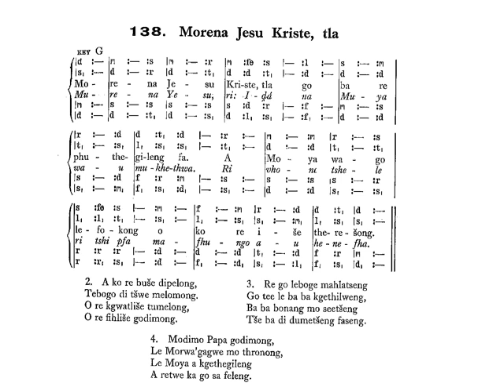Lutheran Hymn 138 Morena Jesu Kriste Tla